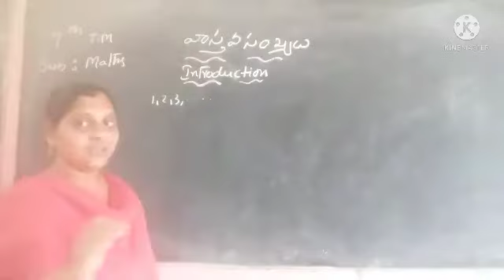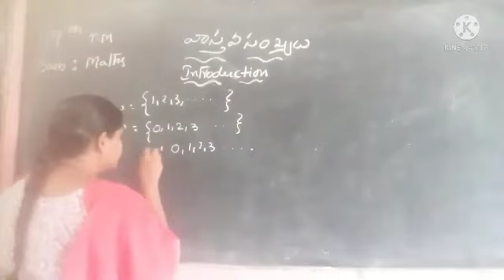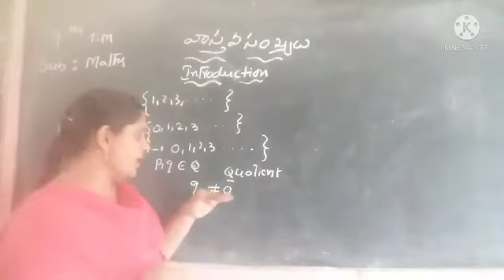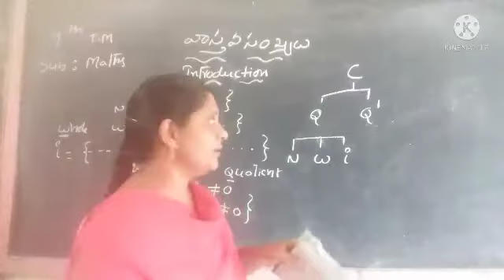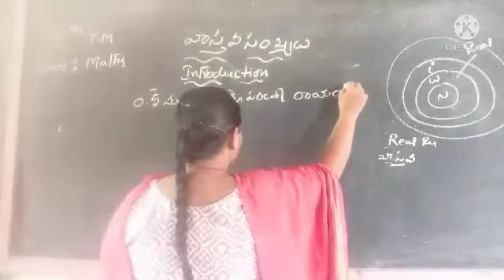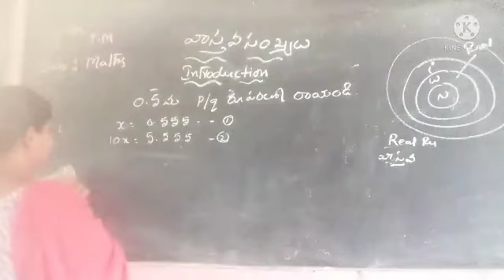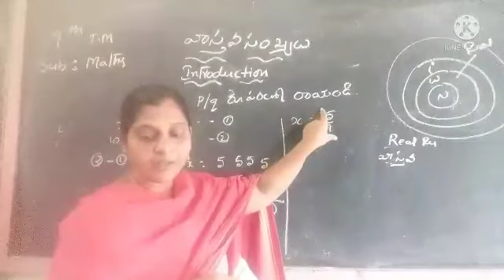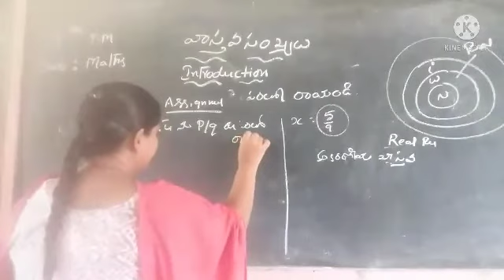17 June 2021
వా స్త వ సం ఖ్య లు ప రి చ యం
9 వ త ర గ తి